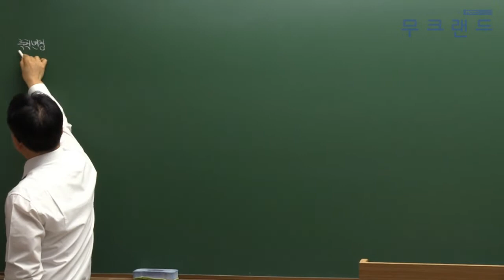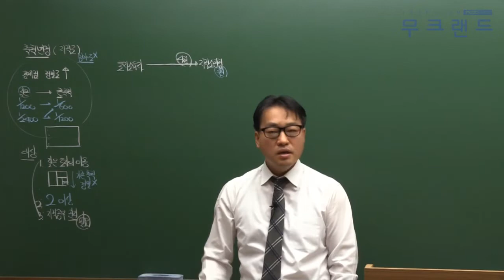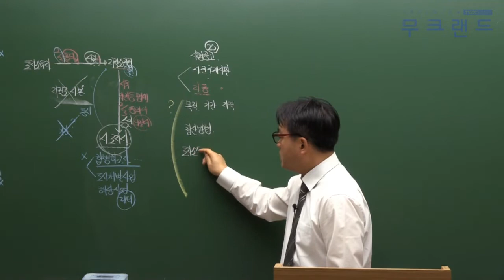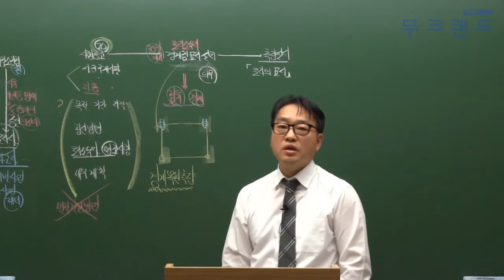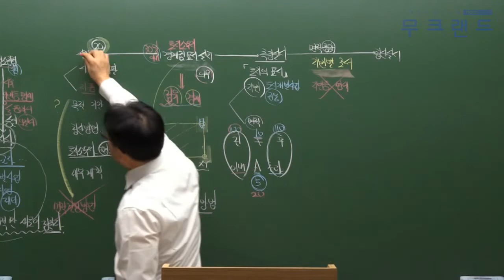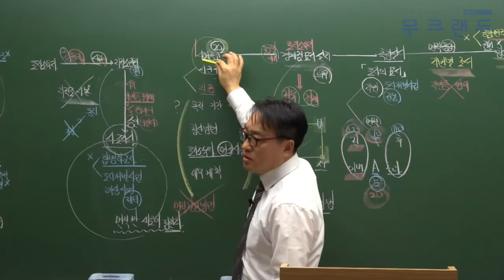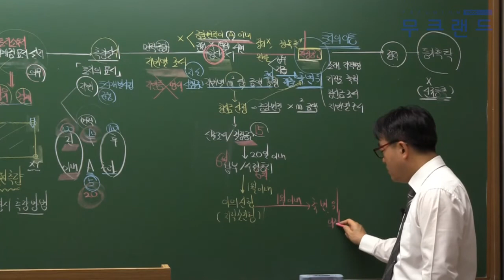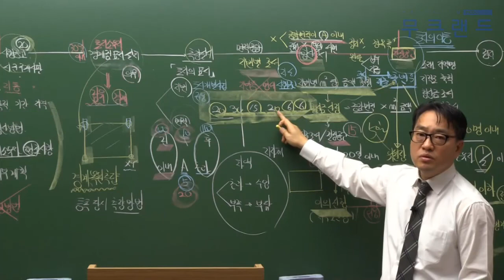공인중개사 무료인강 무크랜드_공시법_2019 기본이론_13강_축적변경(송용희)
- 강좌 소개: 무크랜드(송용희)교수님 2019 기본이론

2019 최신 전 강좌를 무료로 수강할 수 있습니다.